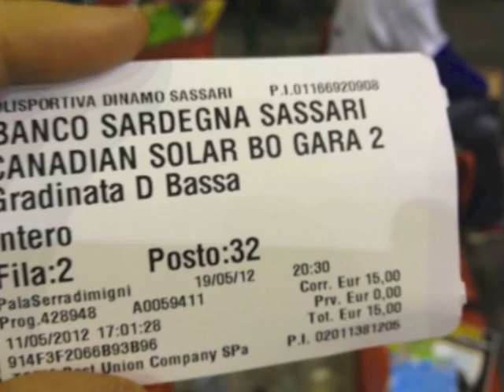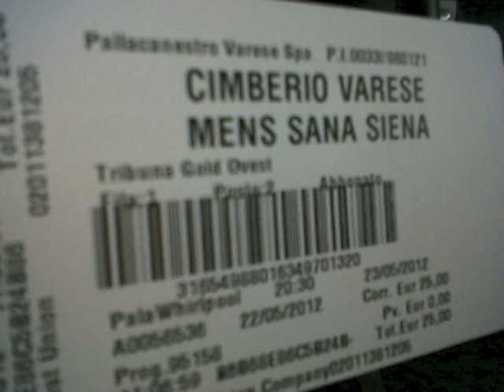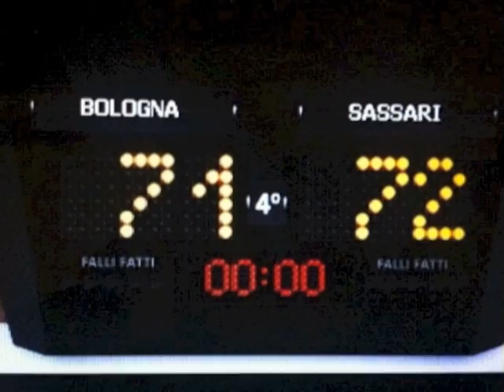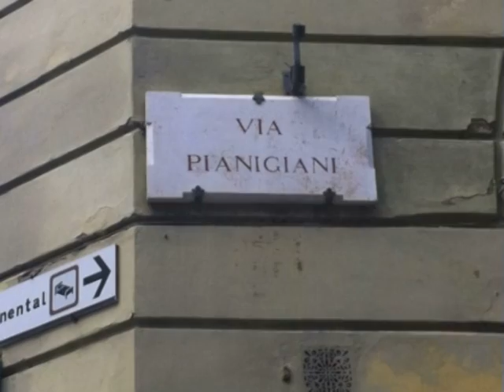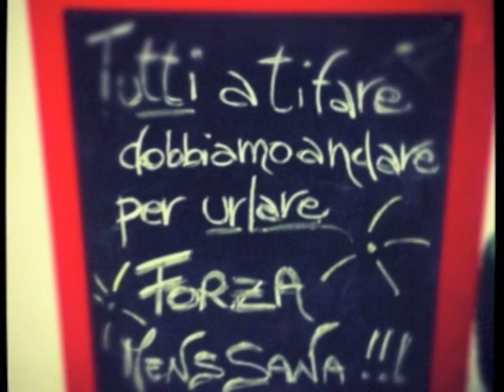Twitter imieiplayoff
Le foto inviate dai followers di @legabasketA e